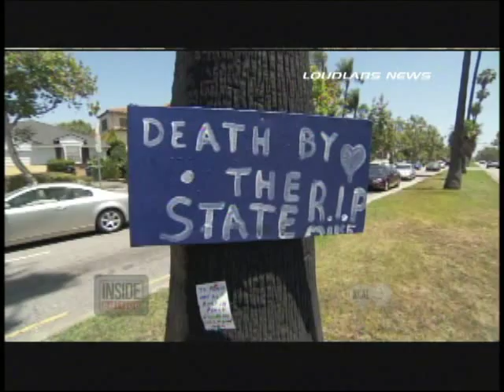Journalist Michael Hastings / Inside Edition / Scott Lane / Alex Jones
INSIDE EDITION's Jim Moret talks with our photographer Scott Lane about his involvement in the unfortunate death of Journalist Michael Hastings. Alex Jones from INFOWARS,COM is also featured in the piece. LOUDLABS NEWS